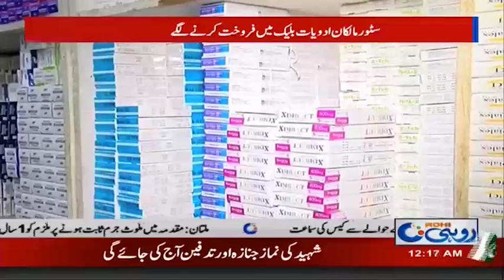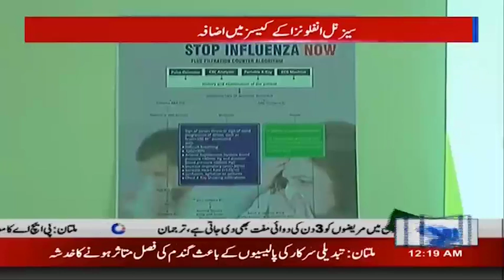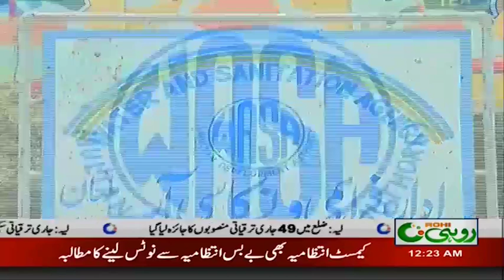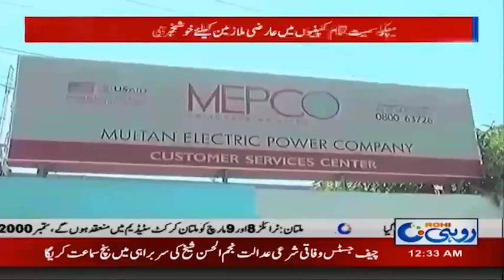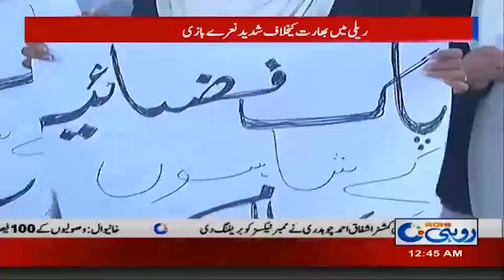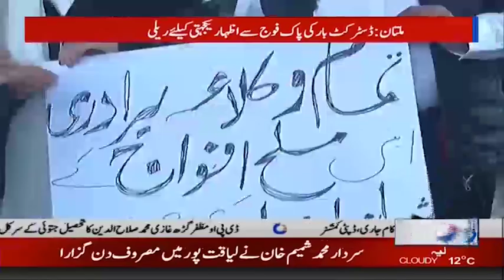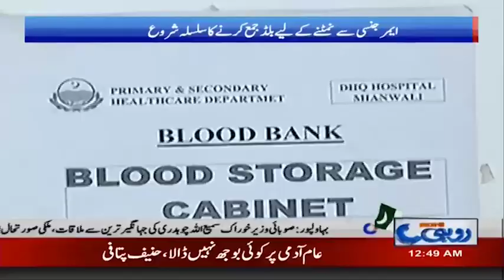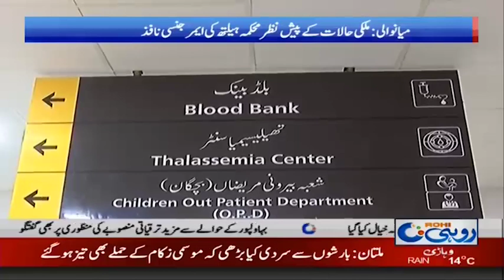News Bulletin | 12:00am | 3 Mar 2019 | Rohi